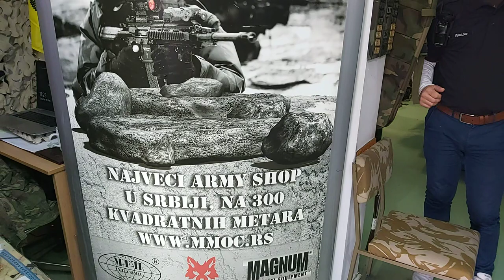Army shop, M.M.O.C, Srbija, Beograd, Zrenjaninski put br 94, preko 10.000 artikala!!!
Army Shop, MMOC u našem najvećem prodajnom salonu u Srbiji, možete pronaći više od 10 000 različitih proizvoda i direktno ih kupiti sa našeg lagera. Asortiman je raznolik i vrhunskog kvaliteta. Opremu, poput kompasa, noževa, šatora, vreća za spavanje, ruksaka, rančeva pribora za jelo , upaljača, opreme za preživljavanje, posuđa za kampiranje i još mnogo toga. Nudimo čitav asortiman odeće, od majica, pantalona, pulovera, jakni, naglavne opreme, cipela itd. Originalna vojna oprema se takođe može naći; nove stavke se dodaju svake nedelje.  Oprema iz Nemačke, Austrije, Poljske, Češke, Slovačke, Italije, Srbije, Rusije, Švedske, ... Druga oblast na koju smo se fokusirali je opremanje zaštitnih kompanija i obezbeđenja.
Detaljinu ponudu pogledajte na našem sajtu, za svakodnevne informacije o ponudi i akcijama instalirajte aplikaciju, MMOC ili provedite jedan dan sa našim profesionalnim prodavcima u najvećem Army Shop-u u Srbiji na adresi, Zrenjeninski put 94, Beograd, kontakt telefoni, Tel: , . Možete nas pratiti i na društvenim mrežama ili youtube kanalu, hvala!

Produkcija: CityMarketingService.rs Mile Grozdanic, Diasporagroup.org Serbia and World Milorad-Misa Ciric,  video i foto kamera, ton i obrada Maja Pile Travel Journal - Slobodan Ejupovic, Beograd 2020.g.